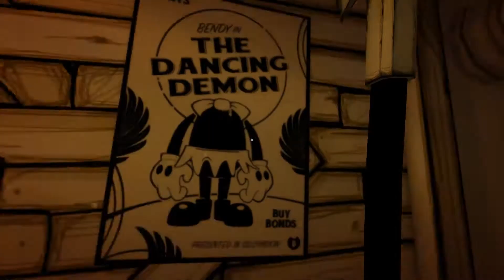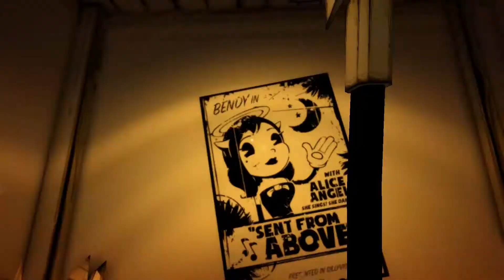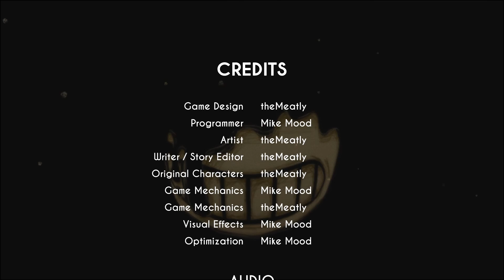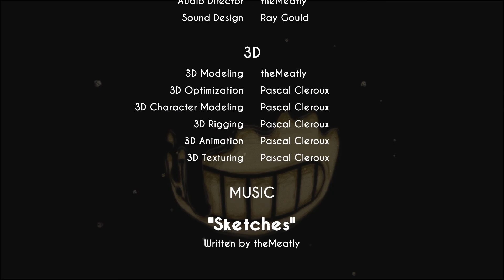Bendy and The Ink Machine || Chapter 2 || BACON SOUP YUM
PC-
Operating System: Windows 10
Processor: Intel(R) Core(TM) i5-4460 CPU @3.20GHz
RAM: 16GB
Graphics Card: MSI Gaming NVIDIA GeForce GTX 1060 6GB

Still here? :)